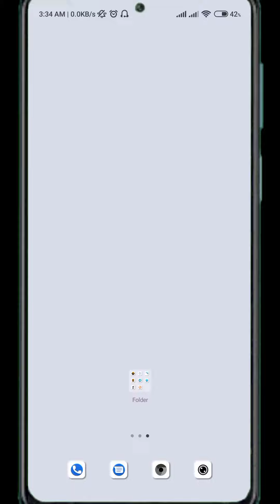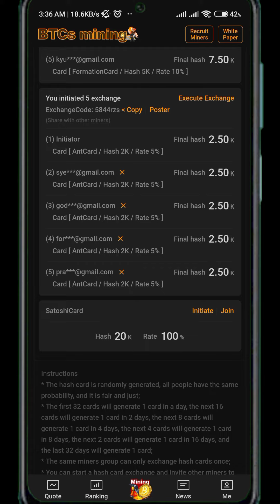Claim Satoshi Card Free || BTCs Mining Free Satoshi Hash Card || Trick BD 71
BTCs Mining Satoshi Card ||Satoshi Card Free|| Everyone Won Satoshi Card|| How to claim Satoshi Card